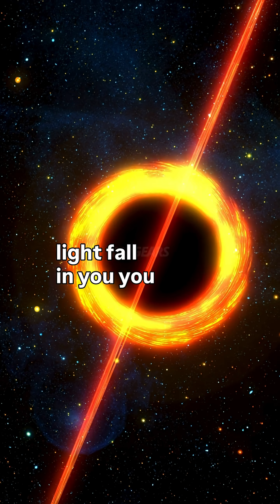A Hole in Every Direction — Why Black Holes Are Perfectly Named w/ Neil deGrasse Tyson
A black hole isn’t just a hole — it’s a hole in every direction. 🌌 When you fall toward it, you’re pulled inward from every possible angle at once. Light itself can’t escape, making it truly black. Neil deGrasse Tyson and Chuck Nice break down why “black hole” might be the most accurate and eerie name in all of science. 🕳️